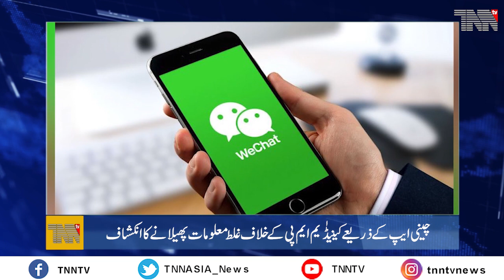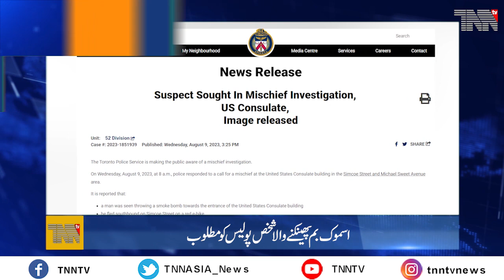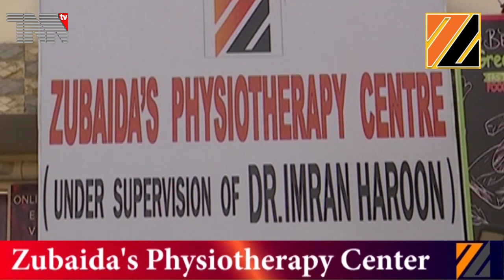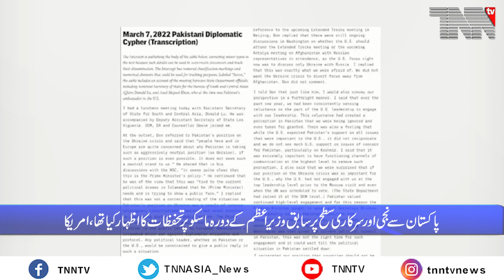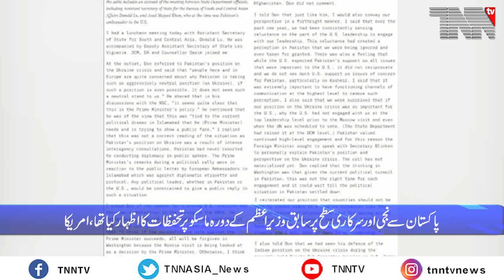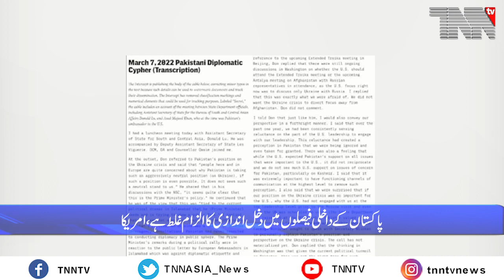Pakistan Top Stories Aug 10. 2023